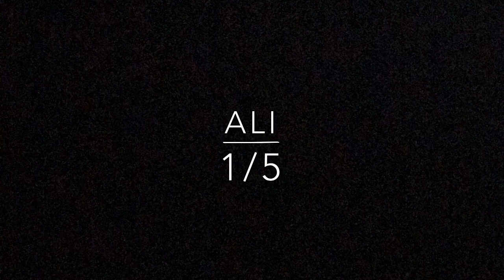VLOG #5- Haircut, Crossbar Challenge, Food